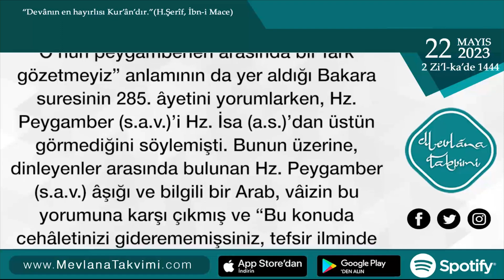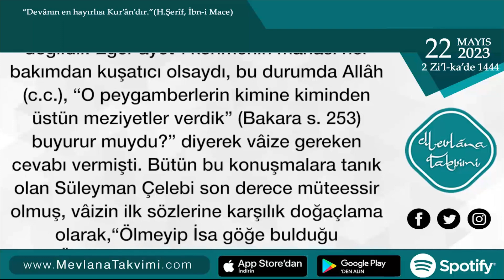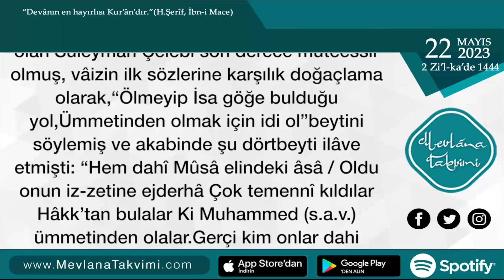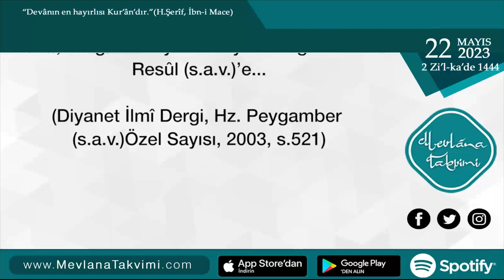Osmanlı’da Peygamber (s.a.v.) Sevgisi